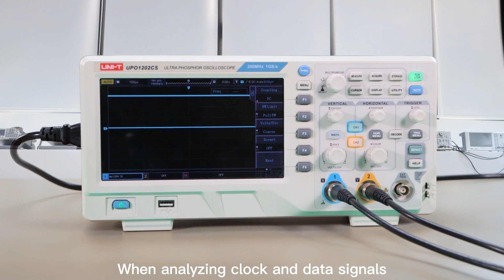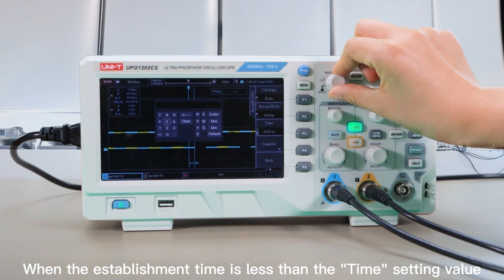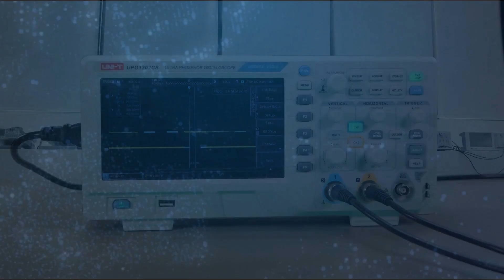UNI-T UPO1000CS Series Digital Oscilloscope | Setup and Hold Time Trigger Function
This video introduces the Setup and Hold Time Trigger Function of the UNI-T UPO1000CS Series Digital Oscilloscopes.